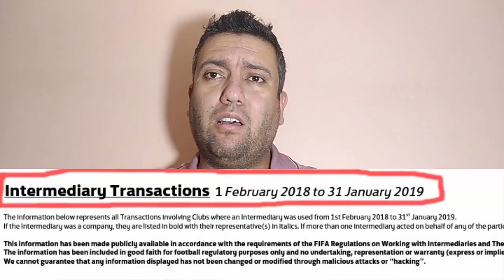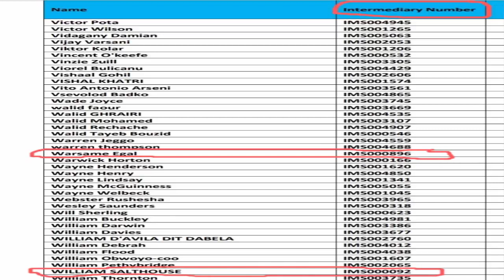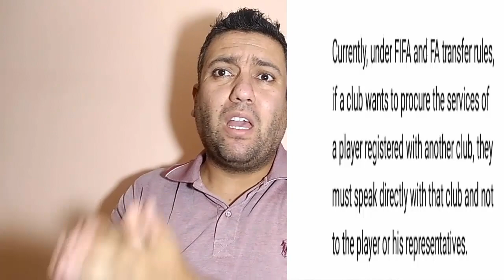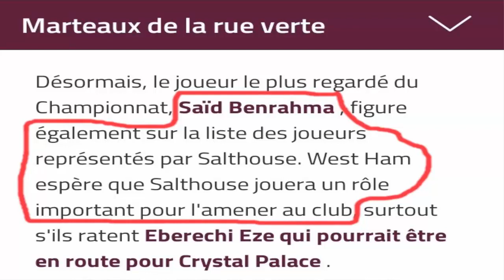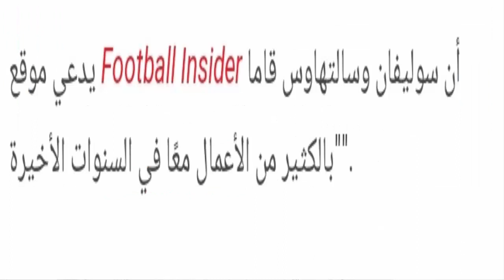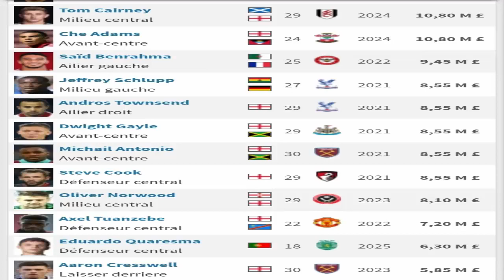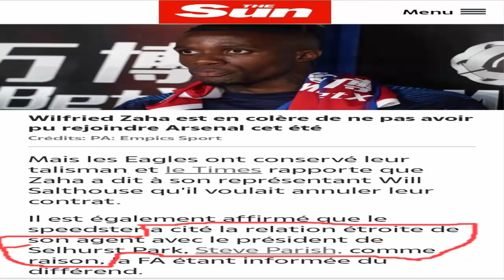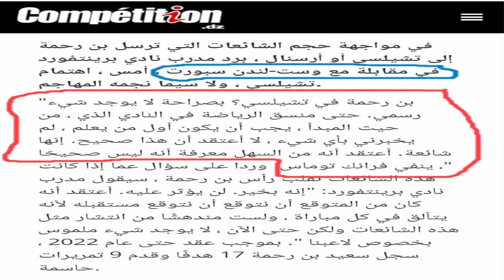شاهد الفيديو كاملا حقائق مهمة توضح لماذا إرتبط إسم بن رحمة بنادي واست هام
إرتباط إسم بن رحمة بنادي واست هام وكريستال بالاس لم يكن صدفة
رابط خبر يوضح علاقة شركة وكلاء بن رحمة بنادي كريستال بالاس
رابط تصريح مدرب بن رحمة حول توقيع اللاعب بتشيلسي من جريدة كومبيتسيون نقلا عن موقع واست لندن سبورت
thomas-benrahma-a-chelsea-il-n-y-a-rien-d-officiel.html